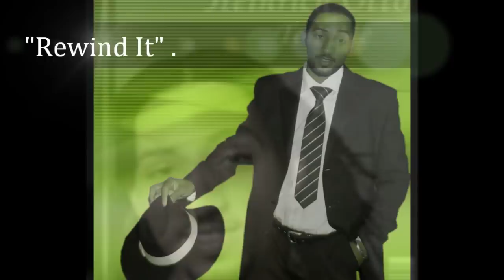Rewind It - Heinrich Otto